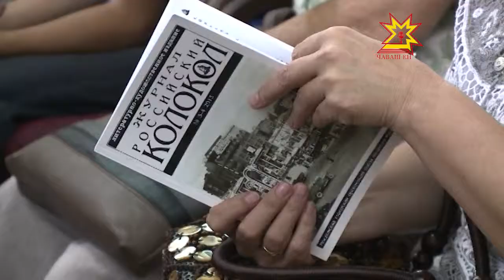Встреча московских писателей с читателями из Чувашии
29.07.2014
Сегодня в Национальной библиотеке прошла встреча московских писателей с читателями из Чувашии. Какие литературные сюжеты сейчас востребованы, узнавала и наша съемочная группа.